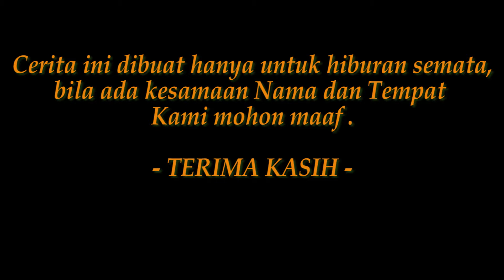CALON ANGGOTA - KOMEDI INDONESIA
Kali ini berkisah tentang si Aziz yang menjadi Calon Anggota, dia ingin diajari baris berbaris oleh Bapak Andi, karena Bapak Andi adalah seorang yang pernah ikut Pelatihan Bela Negara. Maka dari itu Aziz pun ketemu dengan Mak Yati untuk minta di panggilkan Bapak Andi untuk mengajarkan si Aziz. Gimana sih kelanjutan ceritanya, yuk ditonton sampai habis ya?

Terus pantengin ya Channel kami akan ada banyak cerita-cerita seru serta kocak lainnya. Dan ingat pesan Mak Yati, " Jangan Baper Ini Cuma Komedi ".

Terimakasih...

Jangan lupa, saksikan di konten-konten Selanjutnya...🎉🎉🎉